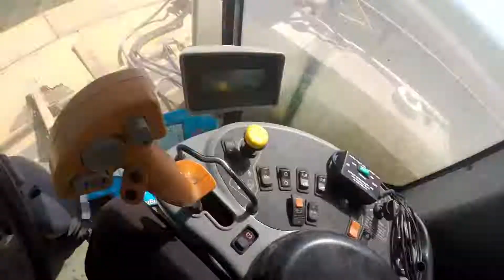Swathing Young Hay, July 18th 2018 (Timelapse)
In this episode we finally finish off swathing the young hay that we have been working on for 3 days. The header does fill up with dirt a few times, but as far as I can tell this was from the fact that the ground is hilly and it was the first seeding. Also please note the video ends early due to some corrupted footage.